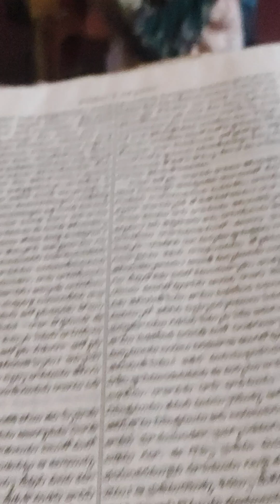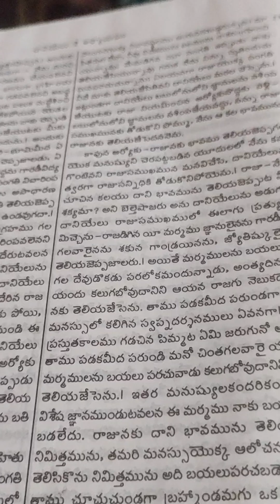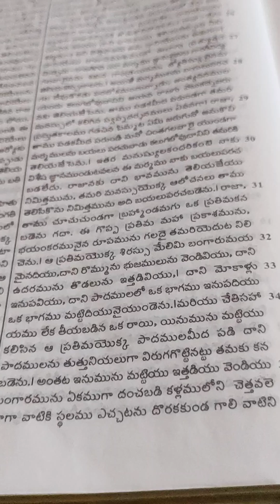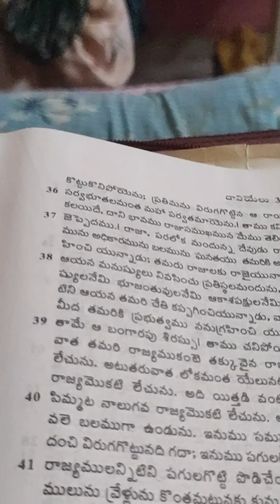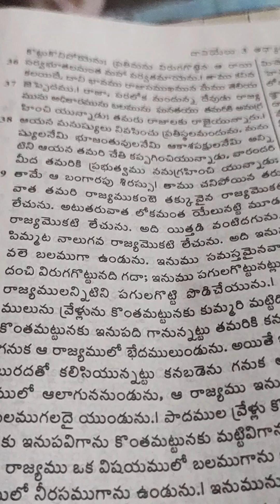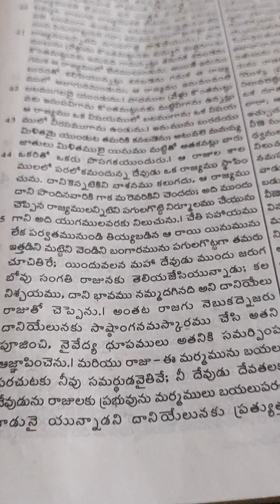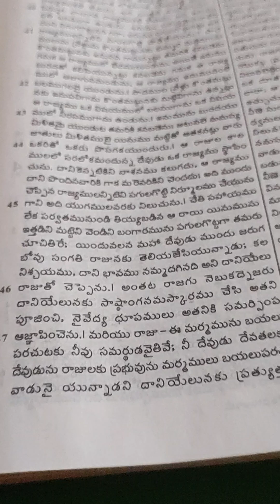Daniel. 2. 17---------49. Telugu